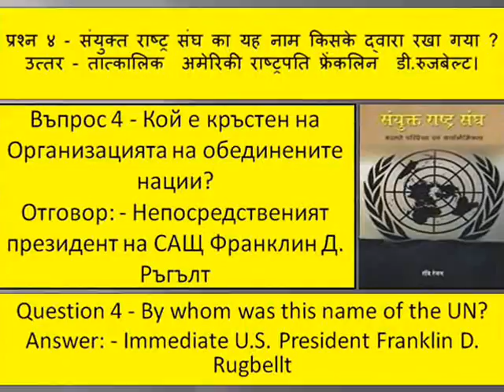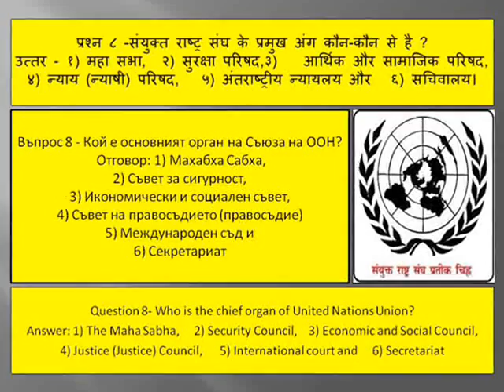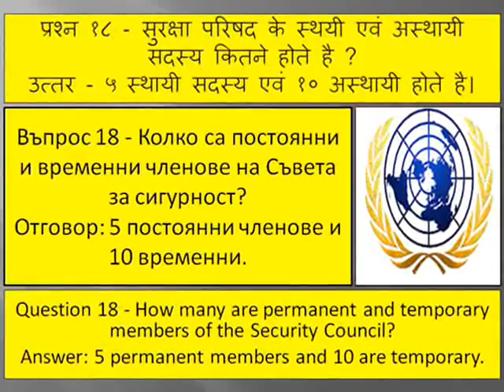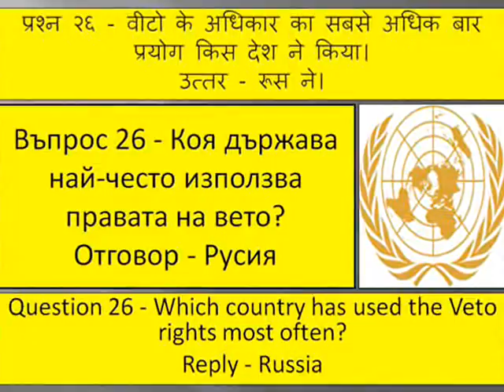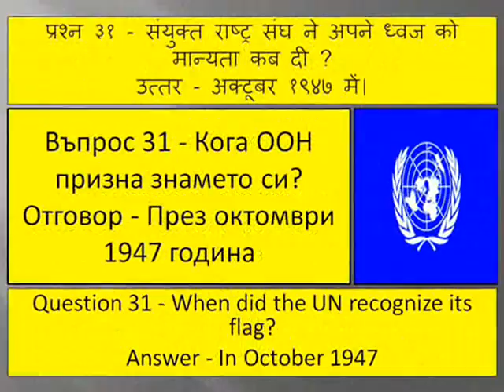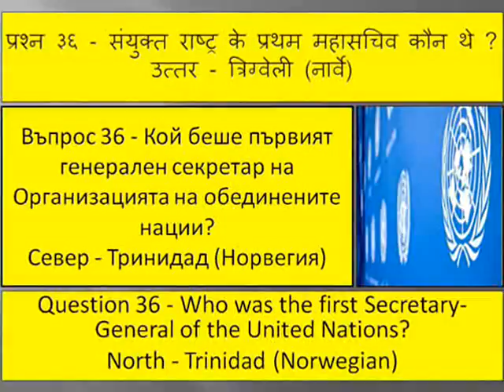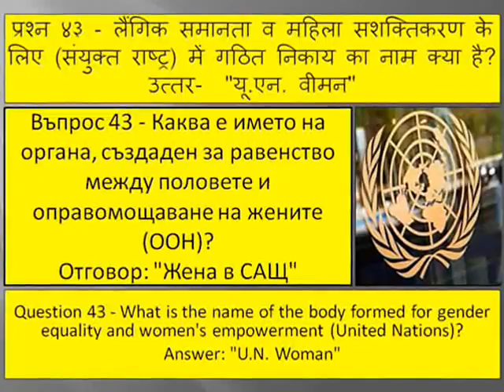Обединени нации संयुक्त राष्ट्र संघ United Nations organisation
Обединени нации  संयुक्त राष्ट्र संघ  United Nations organisation Обединени нации  संयुक्त राष्ट्र संघ  United Nations organisation